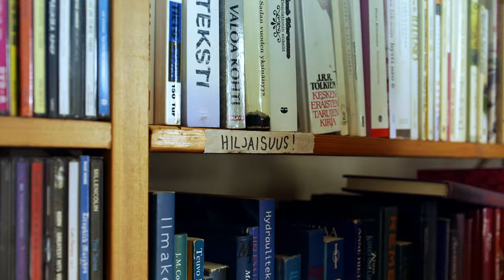Justimus - Turpa kii | discovery+ Suomi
Justimus-sketsiryhmän musavideo Turpa kii. Esitetty 3. jaksossa.